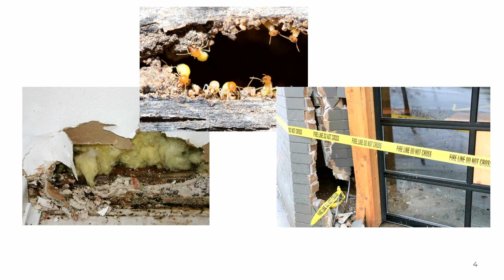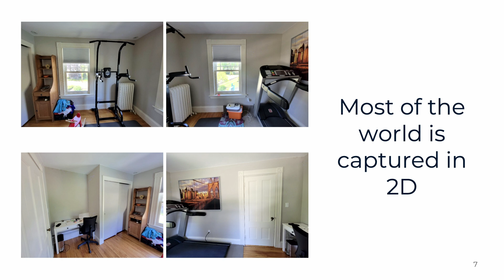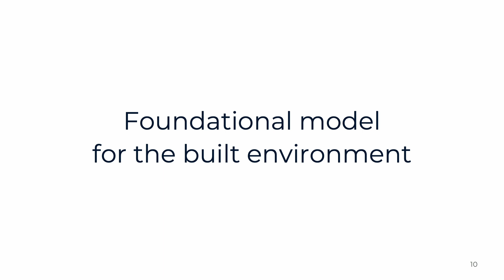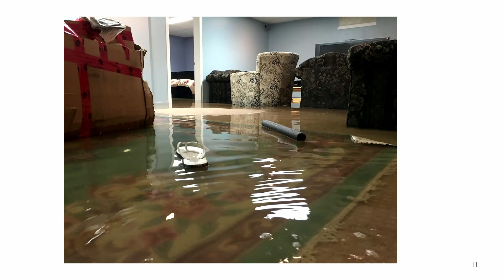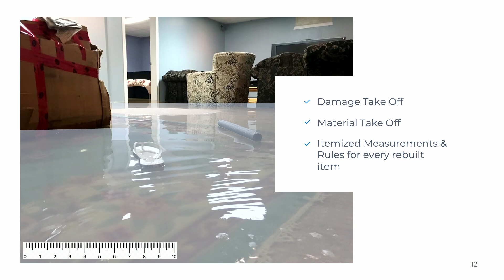Could AI make insurance claims less of a headache? | Henriette Fleischmann | TEDxBoston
Bridging the gap between the physical and virtual built environment is still one of the hardest problems in artificial intelligence today. Get a sense for all the possibilities AI can disrupt by solving this problem.

AI, Start-up, Technology, Vision, Work "Henriette Fleischmann is Hosta a.i.'s Co-founder, CEO & President. Hosta AI bridges the gap between the physical and virtual built environment. Prior to co-founding Hosta AI in 2020, Henriette received her MBA from MIT’s Sloan School of Management focusing on A.I. and Entrepreneurship. Originally from Germany, Henriette’s professional career began as the Chief of Staff to the CIO of Daimler Financial Services and she later joined Porsche Consulting as Strategy Project Manager in the automotive industry. Before moving to Boston for her MBA, she was Head of the Strategy Office for Peek & Cloppenburg, one of Europe’s largest fashion retailers. Henriette graduated from the Europa-Universität Viadrina Frankfurt (Oder) with a B.Sc. in Business Administration and from the Hochschule Wismar with an M.A. in Specialized Sales, Merchandising, and Marketing Operations.